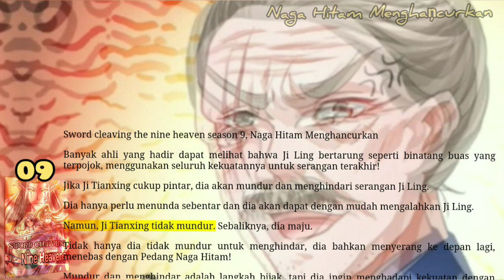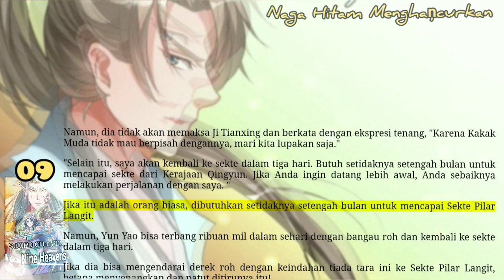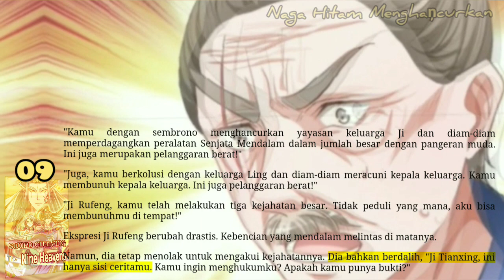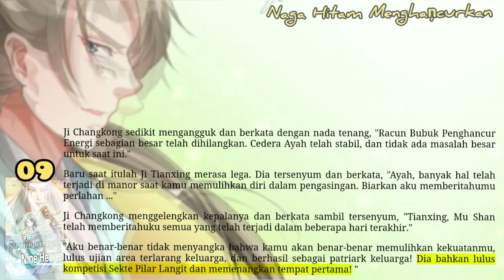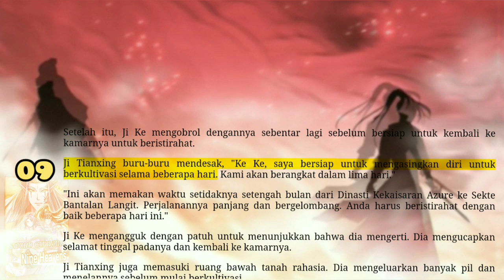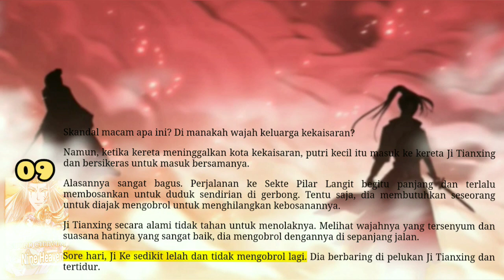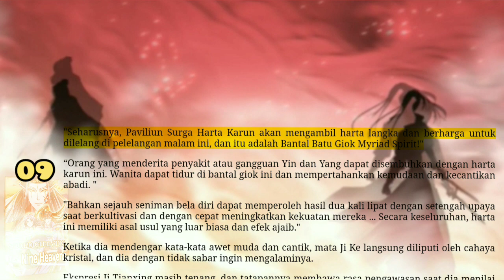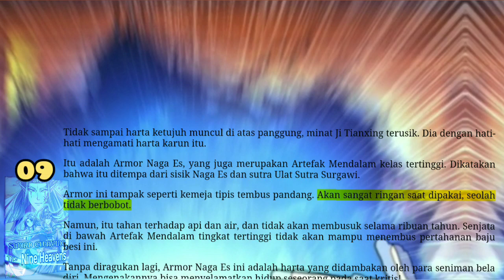Naga Hitam Menghancurkan, SCNH 9